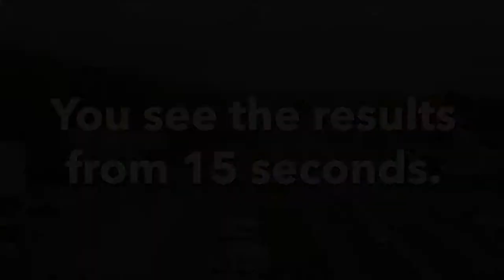See the Results of Digital Billboard Trucks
Digital Billboard Trucks are an incredibly effective and inexpensive way to get your message to a mass audience while also keeping that audience within a certain target area or demographic.